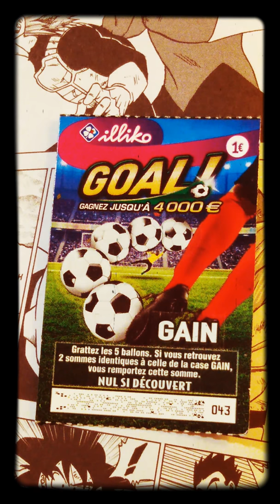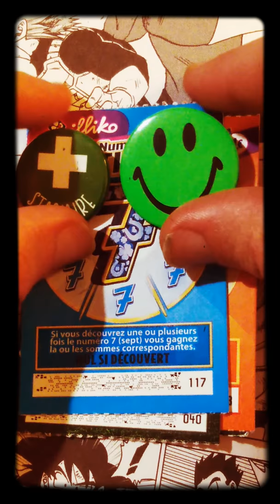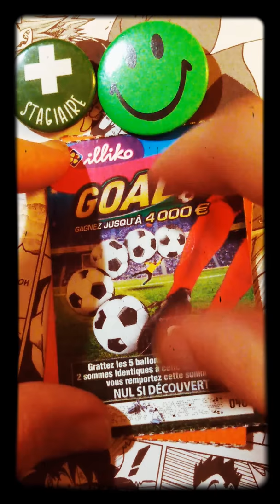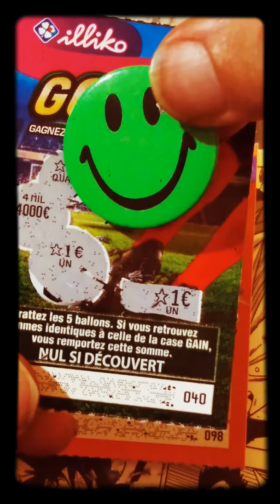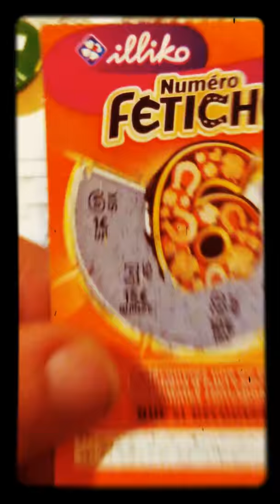13/21 Mr. Clash-Tagg, Mister CLASH-TAGG, CLASH TAGG